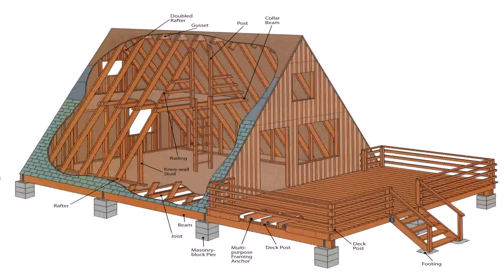Buy Car NY 5% DP